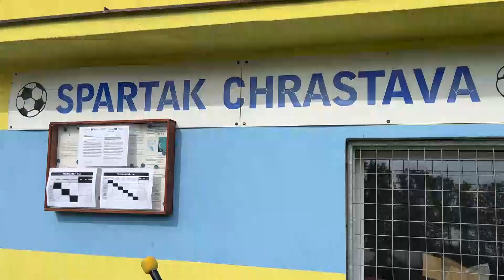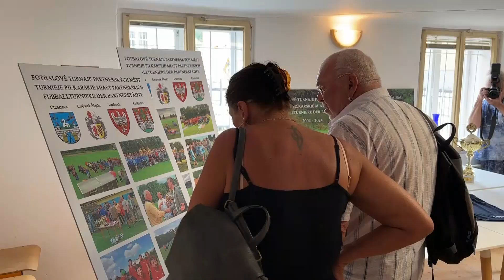Chrastava TV - Fotbalový turnaj partnerských měst - německá verze